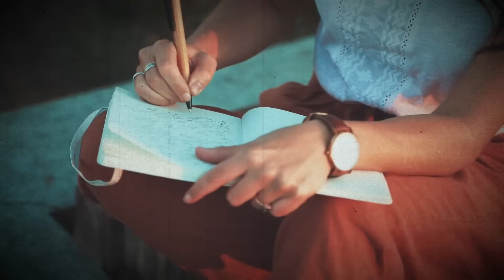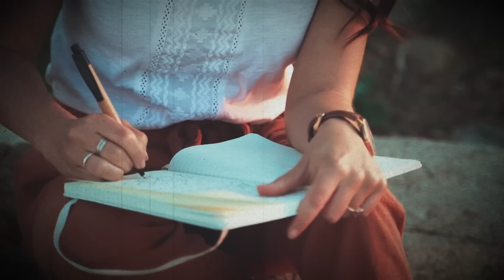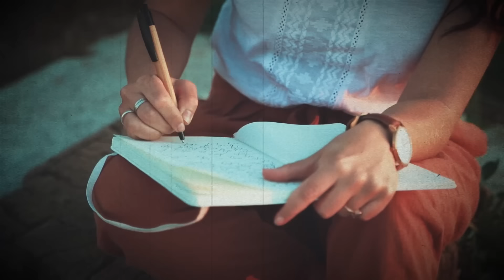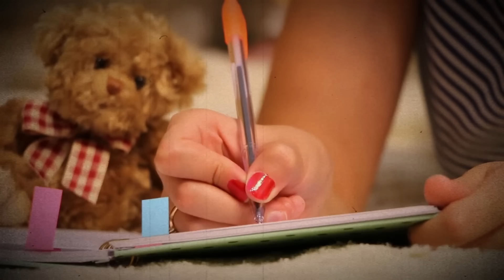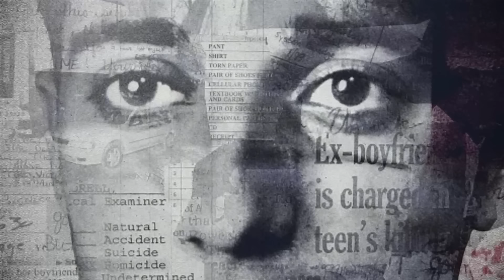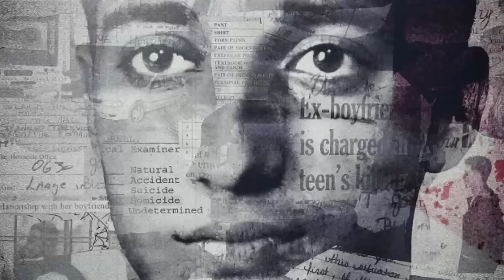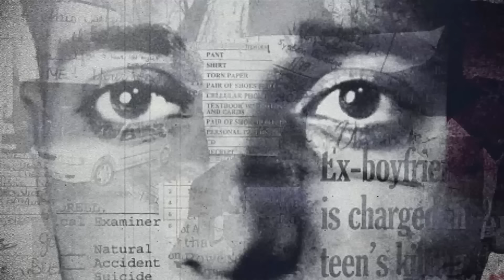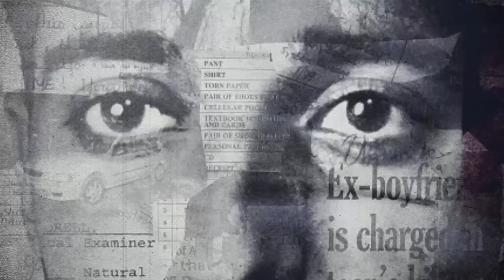El Caso MÁS CONTROVERTIDO Que Jamás Hayas Oído | Documental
Gracias.